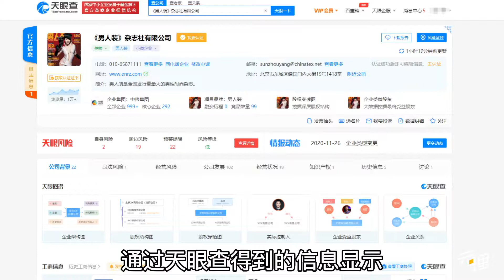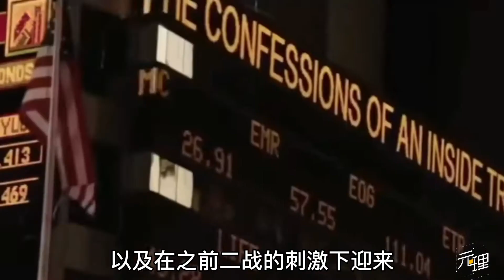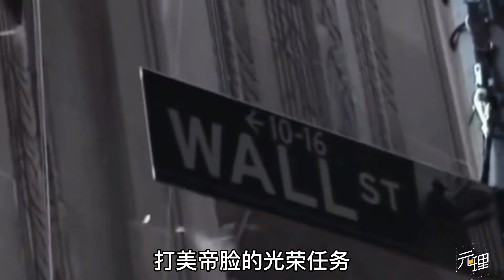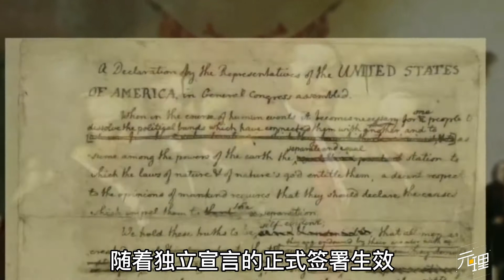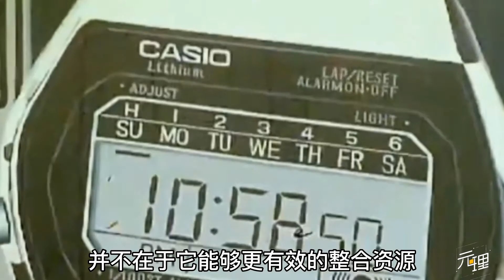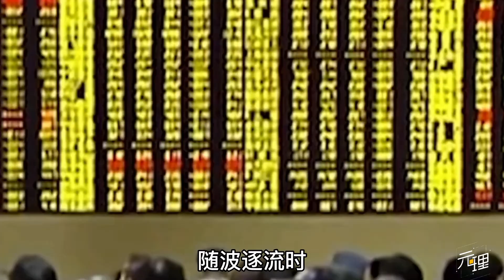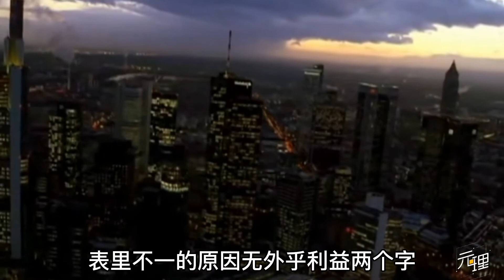美国也有国企你知道吗？伪装成公司的国家部门，低调的经济巨无霸【大又元】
本频道制作的所有视频都是为了向观众传递有趣的社会时事新闻，绝对符合平台的使用政策。 提起最具有实力的企业，你首先想到的是哪一家呢？
相信在大家的答案里一定少不了国企巨无霸的名字，这些由国家直接拥有所有权或者控制权的企业，是妥妥的经济巨兽。可是大多数时候人们对于这样的企业，总会抱着一种复杂的心情，一般会认为它运行效率低下、服务意识不大、企业文化还很尬。
每一个国企难道都是这样吗？在给出回答之前，我们先来看一个企业，在它的官方简介里是在这样说的，这是中国第一本公开的纯男性杂志，是充满视觉快感的男性审美教科书，想男人之所想，言同行所不敢言，没错这就是《男人装》。
美国自身在国家独立和财富积累的过程中，国企才是其无可争议的立国之本。在之前关于中国邮政的视频中，和大家说到中国邮政就是国家主权的数码版本，这句话放在美国身上也同样适用。
美国也有国企你知道吗？伪装成公司的国家部门，低调的经济巨无霸
美国邮政
美国邮政总局，作为一家独立的美国政府代理机构，前身是美国的邮政部，一个身世显赫的政府部门，世界五百强企业，公司高层11个董事会成员中有9名要由美国总统来任命，如假包换的美利坚老牌大国企。